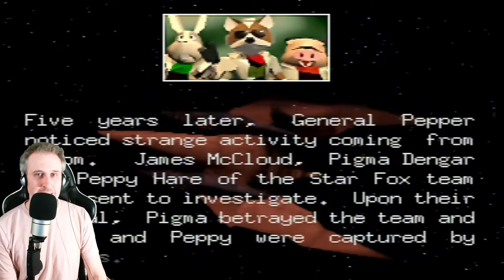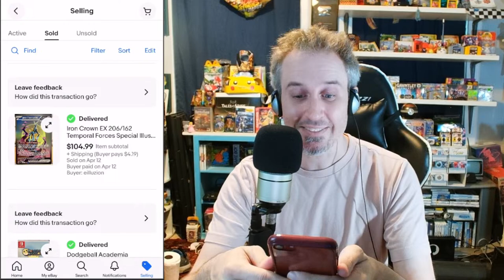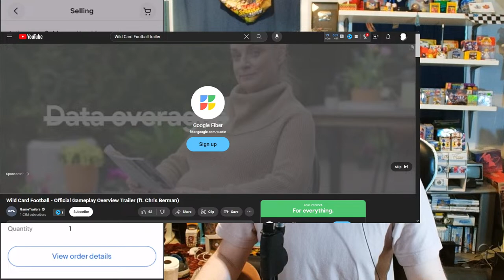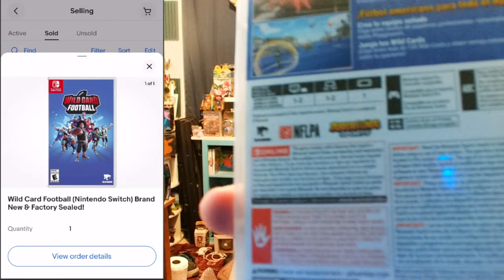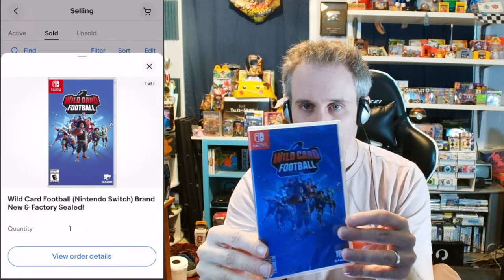Should We Collect or Flip These NINTENDO 64 Games?! (Mario Kart 64, Diddy Kong Racing, Star Fox 64)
We ask the age-old question: Do we keep or sell these N64 bangers? Mario Kart 64, Destruction Derby 64, Diddy Kong Racing, and More